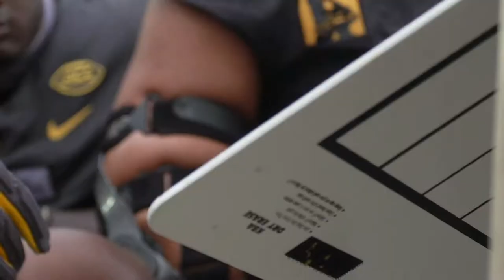Pitt: Beyond the Script | Rashad Weaver Feature